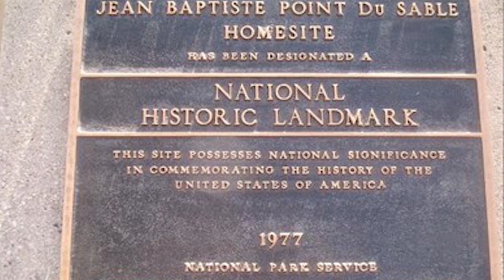Was Jean Baptiste Point du Sable really the founder of Chicago?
Who was Jean Baptiste Point du Sable? What role did he play in the founding of Chicago?

pointe du sable,founderounder of chicago,
jean baptiste pointe du sable is not the founder of chicago | random things you need to know,jean baptiste point dusable,pointe du sable,founderounder of chicago,

jean baptiste point du sable.
jean baptiste pointe du sable,
jean-baptiste pointe dusable the jean baptiste pointe dusable,
jean baptiste pointe du sable chicago,the founder of chicago,
jean baptiste point du sable (deceased person),
chicago,
jean baptiste pointe du sable stamp,
jean baptiste pointe du sable is not the founder of chicago | random things you need to know,jean baptiste point dusable,